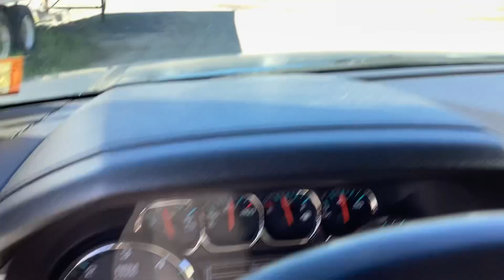Wasted day yesterday!7 hours couldn’t load 🤦🏾‍♂️ Oh well! 1 trailer is still loaded!keepitmoving